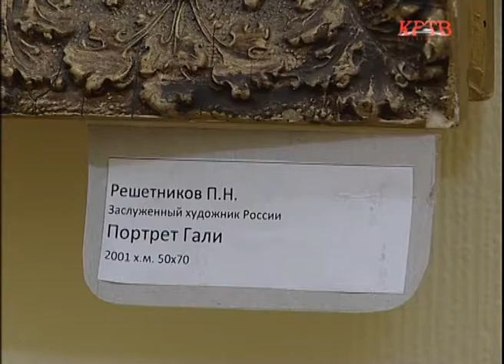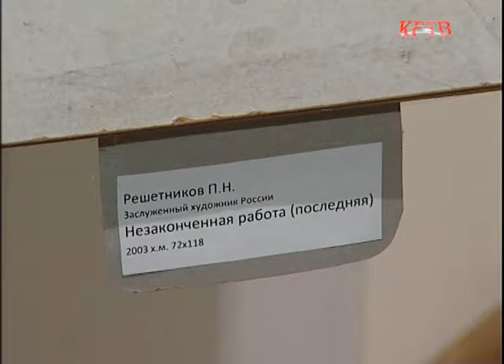КРТВ. 80 лет исполнилось бы в этом году Петру Решетникову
Пётр Решетников был и остается на сегодняшний день единственным заслуженным художником России из Красногорска. К юбилею талантливого пейзажиста выставку его работ представили в зале флигеля усадьбы Знаменское-Губайлово.